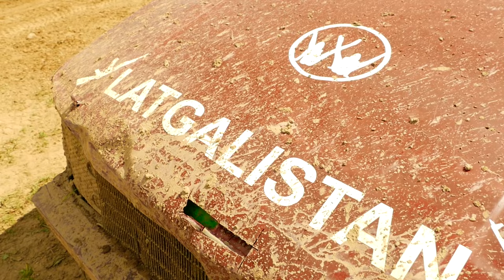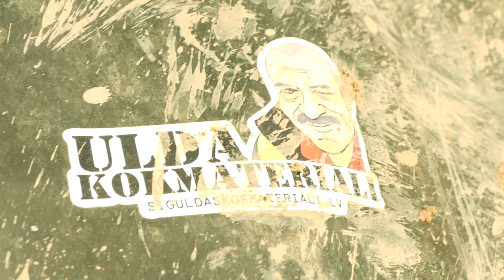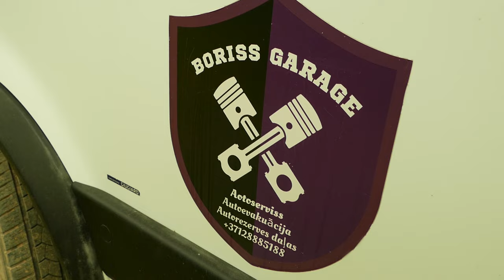Survival Ozolmuiža 2024 Vol.1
Tos pīkstuļus likt es nemak! Nakamais pasakums jau 20.julijs